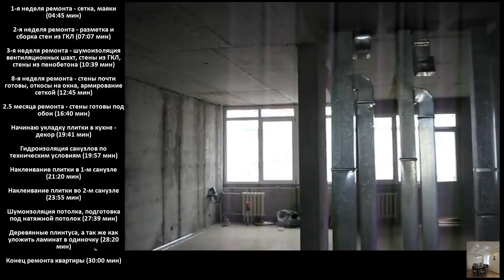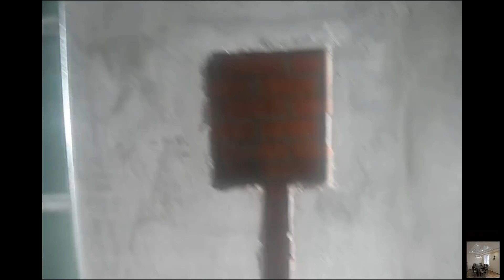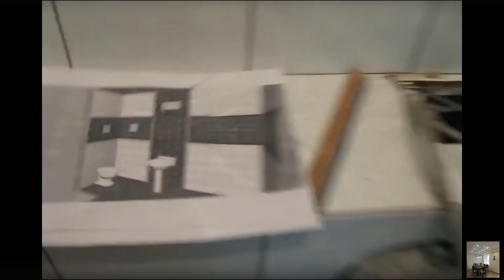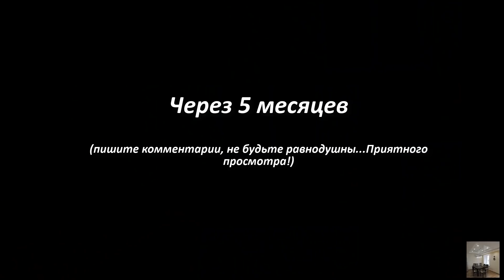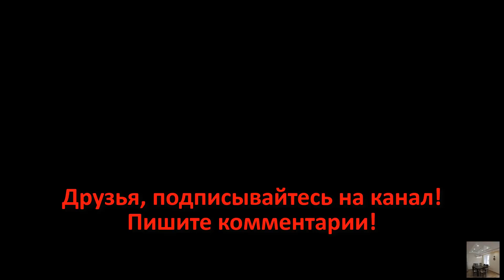РЕМОНТ КВАРТИРЫ 120 м.кв под "КЛЮЧ" в ОДИНОЧКУ за 5 месяцев.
РЕМОНТ КВАРТИРЫ 120 м.кв под "КЛЮЧ" сделал почти в одиночку ЗА 5 МЕСЯЦЕВ...если честно, даже самому не верится. Ремонт был от А до Я, все этапы ремонта смотрите ниже.
Какие были сделаны работы на данной квартире:

1-я неделя ремонта - армирую сеткой пол и выставляю маяки (04:45 мин).
2-я неделя ремонта - сборка стен из гипсокартона (07:07 мин).
3-я неделя ремонта - шумоизоляция вентиляционных труб по техническим условиям, возведение стен из пенобетона (10:39 мин).
8-я неделя ремонта квартиры - стены под штукатурку, армирование стен сеткой, откосы на окнах под покраску (12:45 мин).
через 2.5 месяца ремонта - стены в квартире готовы под обои (16:40 мин)
начинаю укладки плитки на кухне (19:41 мин)
гидроизоляция санузлов по техническим условиям (19:57 мин)
наклеивание плитки в первом санузле, запил плитки под 45 градусов, инсталляция, ванна, мойдодыр (21:20 мин)
наклеивание плитки во втором санузле, люк нивидимка, тюльпан, подиум, душевая кабина (23:55 мин)
шумоизоляция потолка и подготовка под натяжной (27:39 мин)
деревянные напольные плинтуса и как уложить ламинат в одиночку (28:20 мин)
ремонт квартиры 120 м.кв под "ключ" - что получилось (30:00 мин)